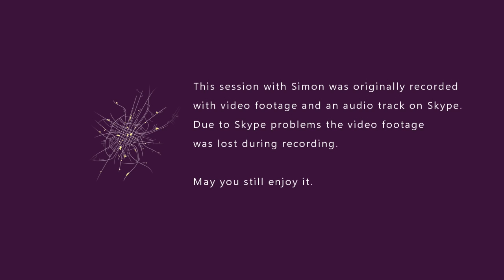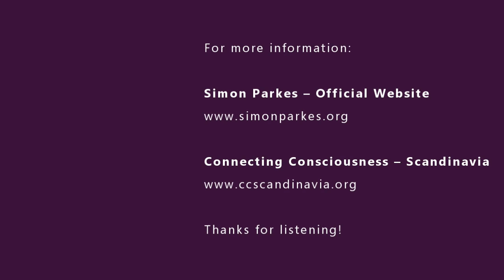Q & A with Simon Parkes May 8th 2018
In this video Simon Parkes answers questions from Scandinavian members of Connecting Consciousness.

During the Q & A he mentions ProPur Water Filter Pitcher - you can get it